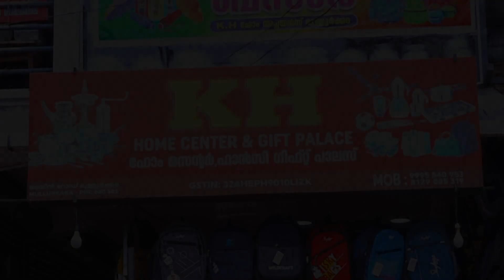റോഡ് നവീകരണത്തിന്റെ ഭാഗമായി കുളപ്പുള്ളി-പട്ടാമ്പി പാതയിലെ 3 കുടുംബങ്ങൾ ദുരിതത്തിലായി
VCV NEWS

VCV NEWS CHANNEL
Wadakkanchery, Thrissur